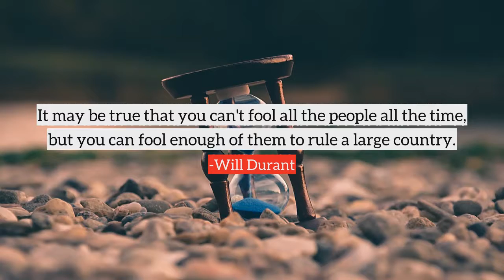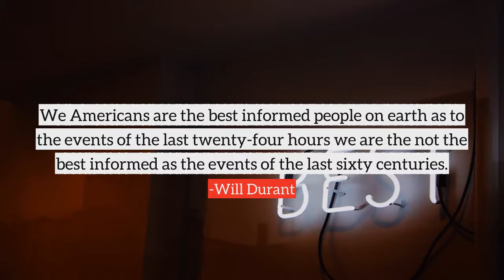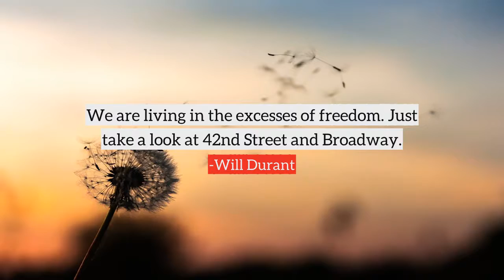Will Durant top Quotes, best quotes from Will Durant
Following are the few quotes from Will Durant, in this video
1) There is nothing in socialism that a little age or a little money will not cure.
2) Sixty years ago I knew everything now I know nothing education is a progressive discovery of our own ignorance.
3) There have been only 268 of the past 3,421 years free of war.
4) Moral codes adjust themselves to environmental conditions.
5) Every form of government tends to perish by excess of its basic principle.
6) Every science begins as philosophy and ends as art.
7) It may be true that you can't fool all the people all the time, but you can fool enough of them to rule a large country.
8) Civilization exists by geological consent, subject to change without notice.
9) Our knowledge is a receding mirage in an expanding desert of ignorance.
10) To say nothing, especially when speaking, is half the art of diplomacy.
many more...